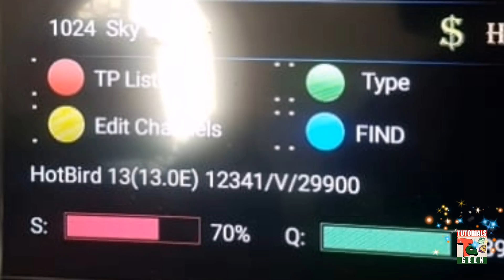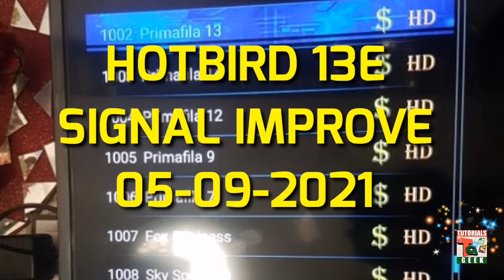Hotbird 13E Signal Improved | Good News For Hotbird 13E Users Signal More Strong